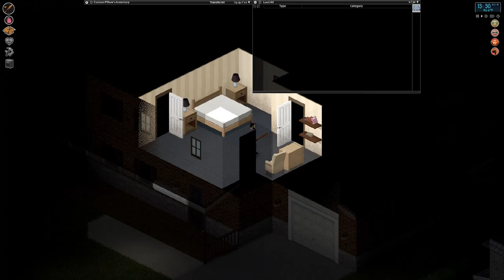Project Zomboid - Knox County Takeover EP4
Just about done with this session. This session was about an hour long, so I had to upload it in 5 separate videos.